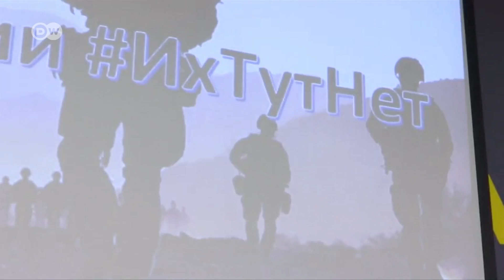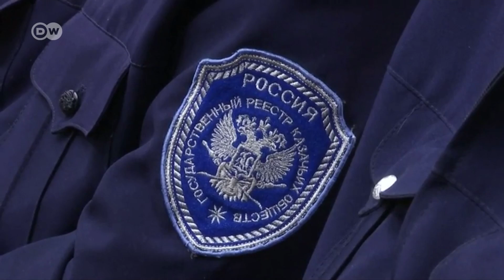Wanajeshi wastaafu Urusi wataka ICC iichunguze Moscow kuhusiana na mamluki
Wanajeshi wastaafu nchini Urusi wanaishutumu serikali ya nchi hiyo, kuwapeleka wapiganaji mamluki katika mataifa ya nje, kinyume cha sheria. Wastaafu hao sasa wanataka Mahakama ya Kimataifa ya Uhalifu ICC iingilie kati, kuwawajibisha wanaofanya kitendo hicho ambacho wanakiita uhalifu wa kivita.